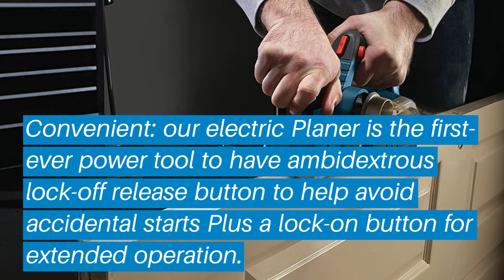Top 5 Best Electric Hand Planer: Best Electric Hand Planer Reviews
Top 5 Best Electric Hand Planer: Best Electric Hand Planer Reviews | Top Best Electric Hand Planer (Buying Guide)

✅ Are you Thinking to purchase the best Best Electric Hand Planer? This video will help exactly which are the best budget Best Electric Hand Planer on the market today.

⬇️Click to Show More⬇️

BLACK+DECKER 7698K
Bosch PL2632K
DEWALT DCP580B
PORTER-CABLE PC60THPK
WEN 6530

Don’t miss this in-depth review of the best Best Electric Hand Planers for the money, and enjoy your first or new Best Electric Hand Planers buying.